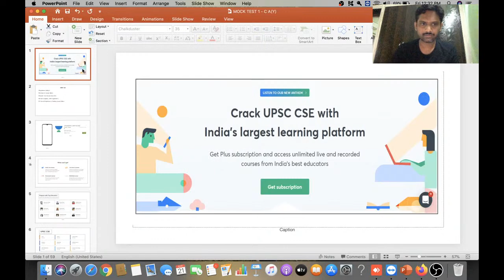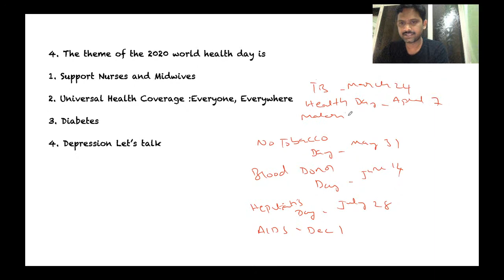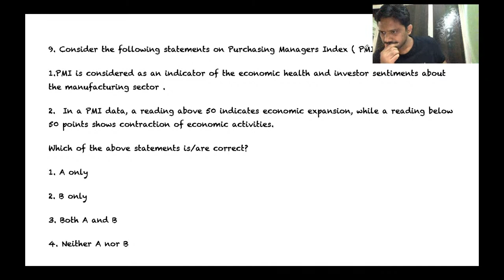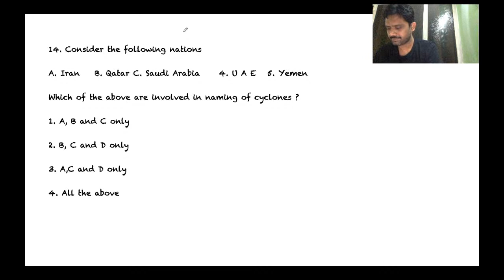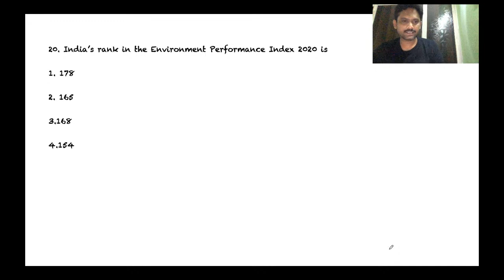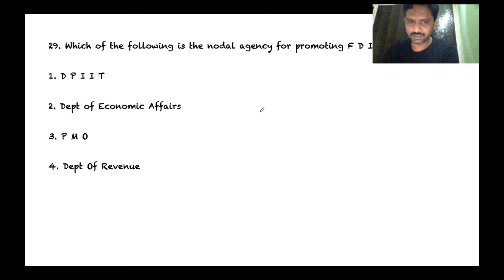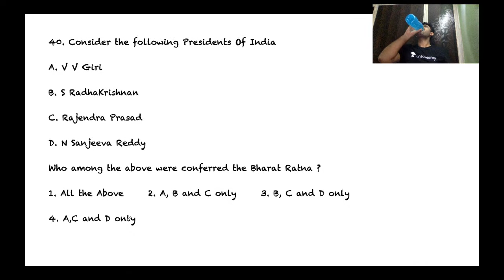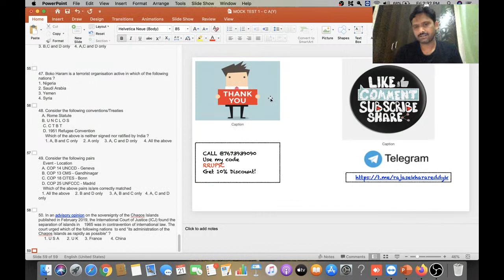Mock Test 1: Current Affairs for UPSC Civil Services | UPSC CSE/IAS English | Rajasekhara Reddy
Rajasekhara Reddy and more top educators are teaching live on Unacademy.

Unacademy Subscription Benefits:

1. Learn from your favorite teacher
2. Dedicated DOUBT sessions
3. One Subscription, Unlimited Access
4. Real-time interaction with Teachers
5. You can ask doubts in the live class
6. Limited students
7. Download the videos & watch offline